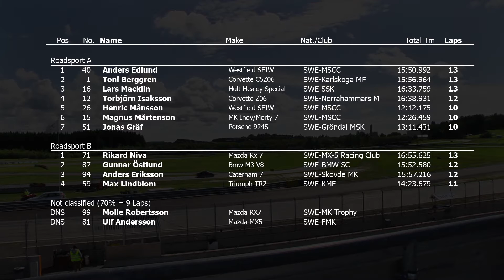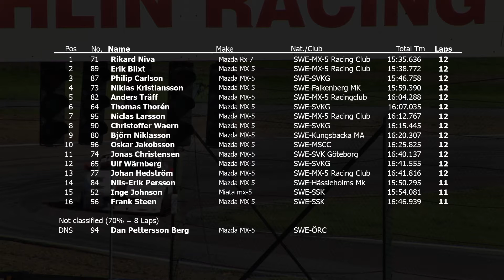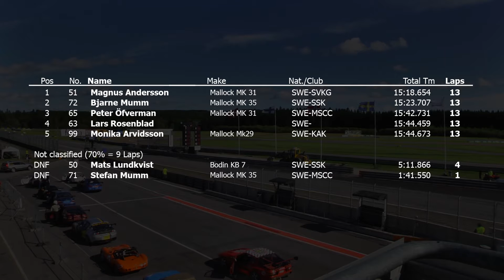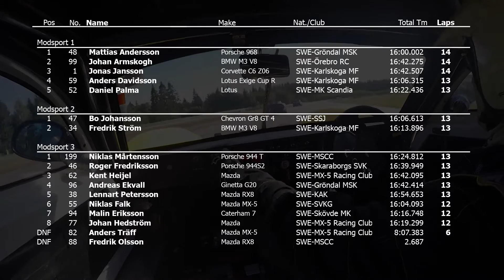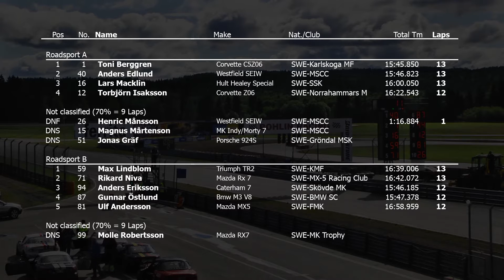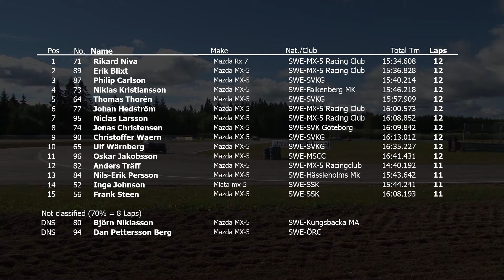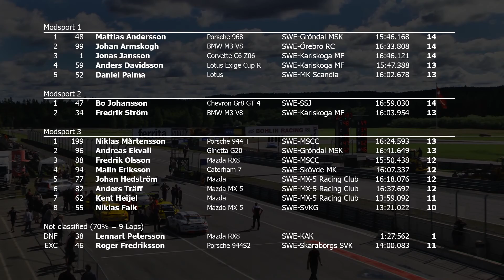SPVM Gelleråsen 2016